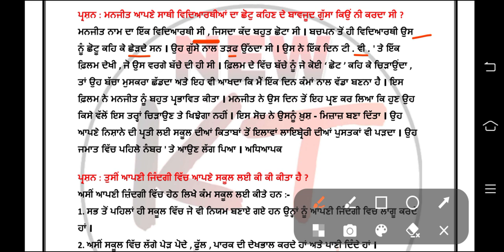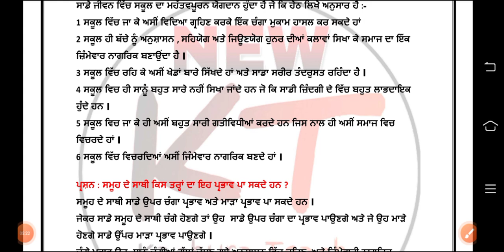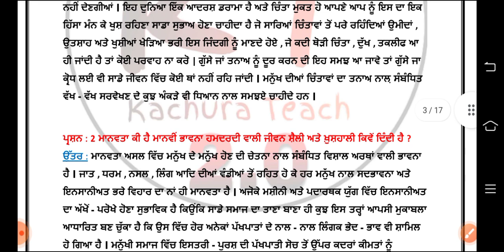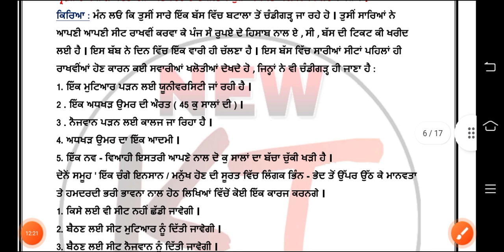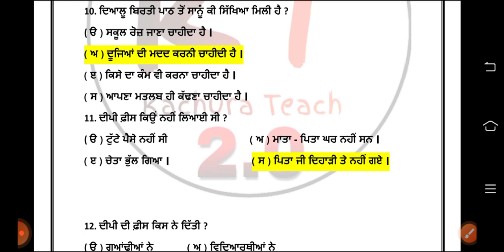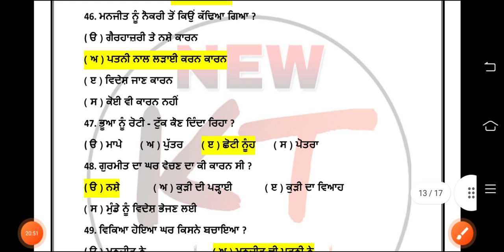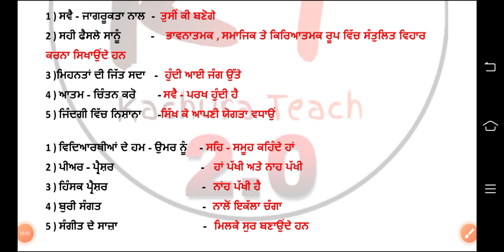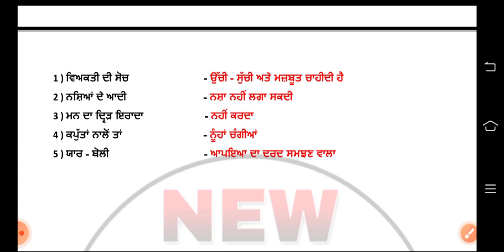12th class welcome life final exam 28 March 2023 ||pseb 12th class real welcome life paper 2023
12th class welcome life final exam 28 March 2023 || pseb 12th class real swagat zindagi paper leek 2023

PUNJAB

More Features :
1) Saari important books milengi solved video solutions ke saath
2) Previous year papers, Important PDFs, Question Bank
3) Crash Course, Mock Tests, Quiz
4) India's biggest student's community
& much more

3 Crore se zyada bachho ka bharosa!!"

5 july pseb july test solution

12th Pseb Test Answers